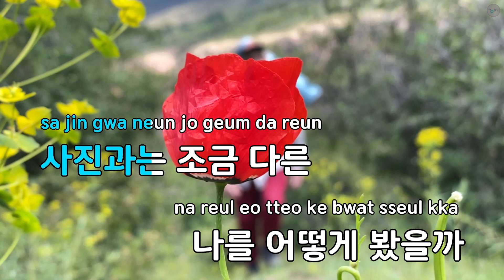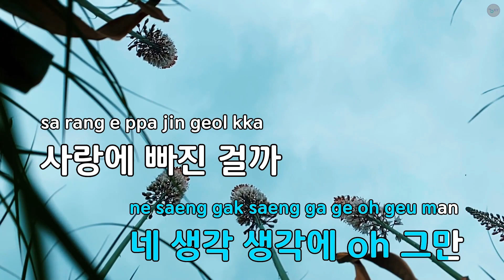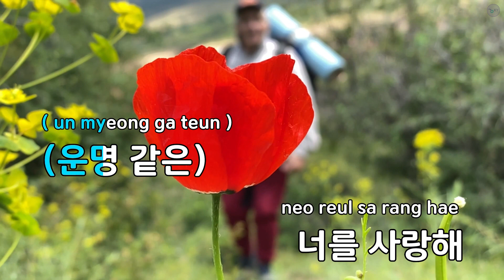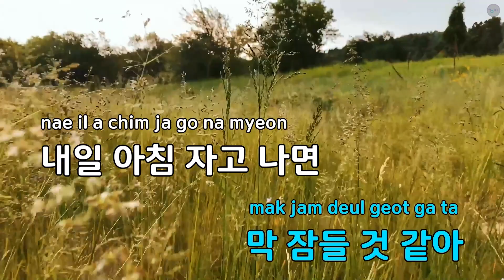이불 킥 - 포맨(4Men) (KY.59734) / KY KARAOKE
★ 곡 정보 ★
번호 : 59734
제목 : 이불 킥
가수 : 포맨(4Men)
작사 : 민연재
작곡 : Kingming

Copyrightⓒkeumyoung